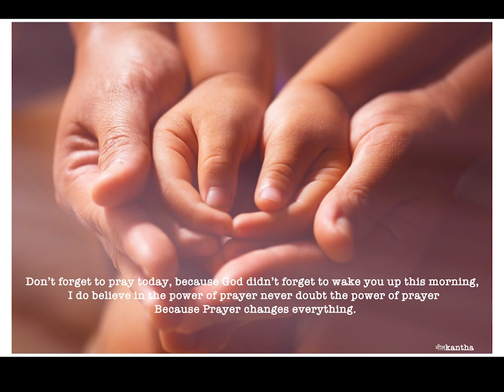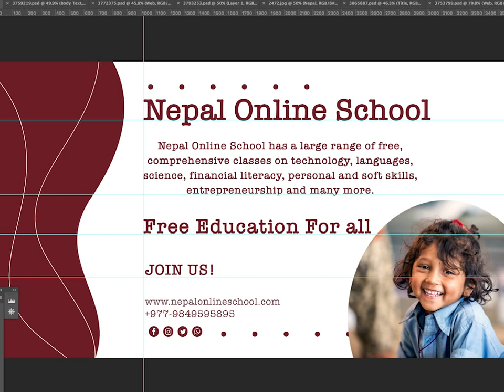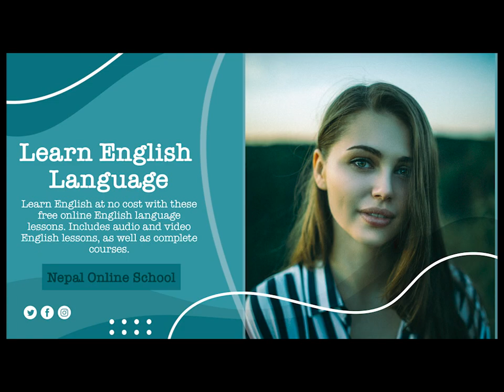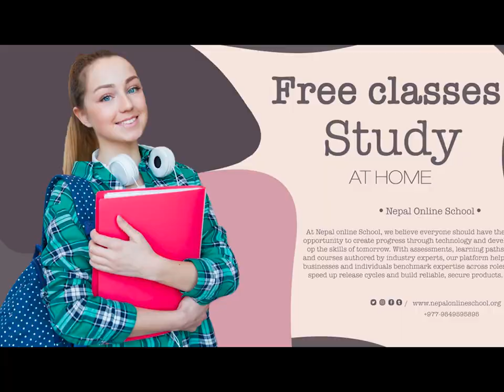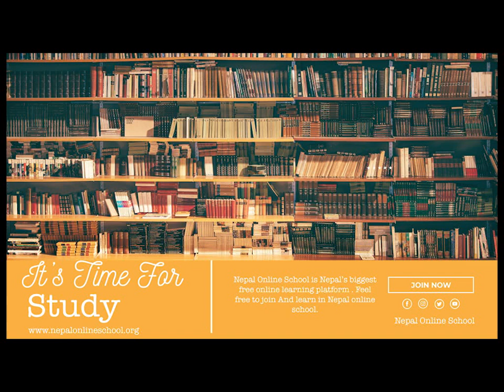Learning Motivation for NewGeneration | Students & Parents Most Listen | BLE NEB What After SEE??🧠